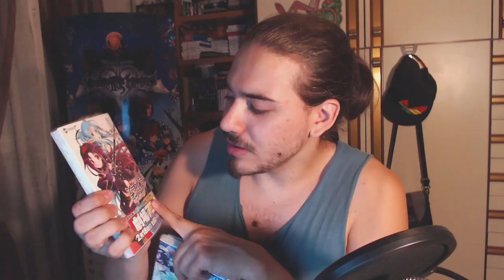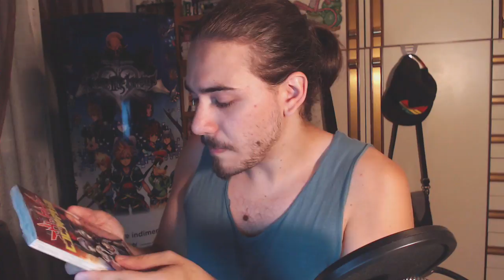Regali dal Giappone ❤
==LEGGIMI==
HI HI People of Youtube! Questi sono tutti i regali che mia sorella mi ha portato dal suo viaggio in Giappone. =)